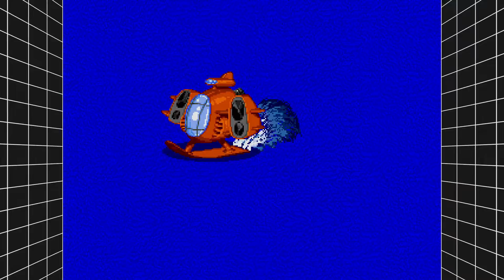100 Subscriber Celebration